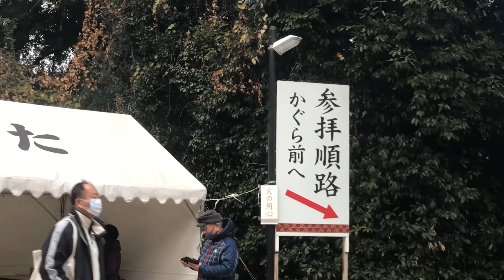Tainohata Yakuyoke Hachimangu 多井畑厄神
Tainohata Yakuyoke Hachimangu Kobe City, Hyogo Prefecture
兵庫県神戸市 多井畑厄神